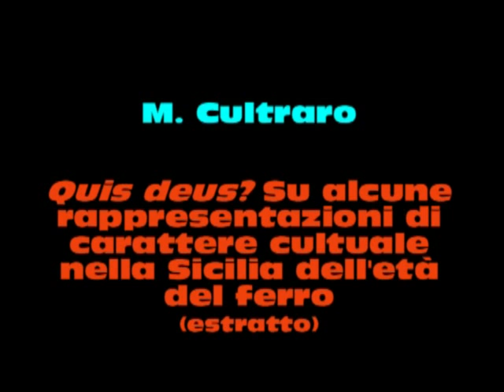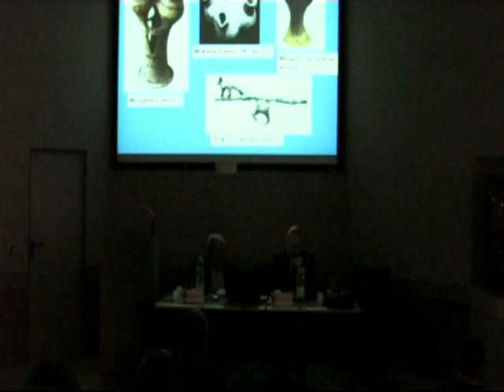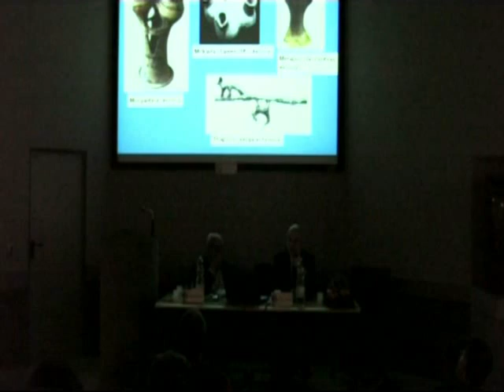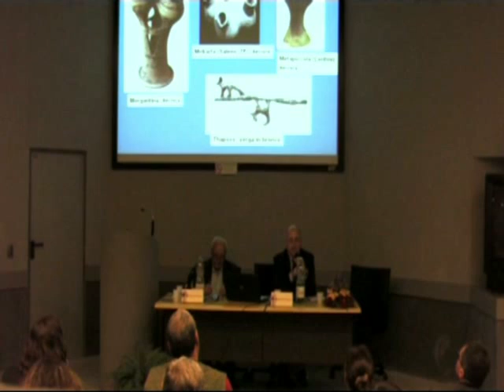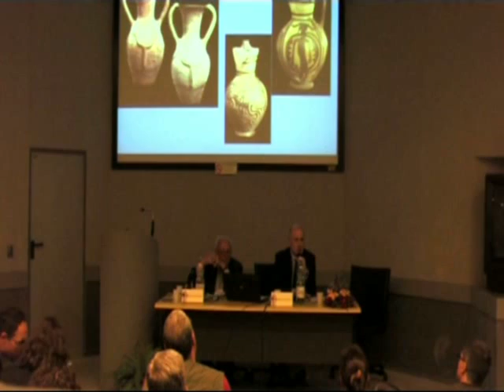M. CULTRARO: ...Su alcune rappresentazioni ...nella Sicilia dell'età del ferro (estratto)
Roma, Museo Preistorico Etnografico "L. Pigorini", 20-21 Maggio 2011, Convegno Internazionale "Antropologia e archeologia a confronto: rappresentazioni e pratiche del Sacro". Intervento di MASSIMO CULTRARO: Quis deus? Su alcune rappresentazioni di carattere cultuale nella Sicilia dell'età del ferro (estratto)